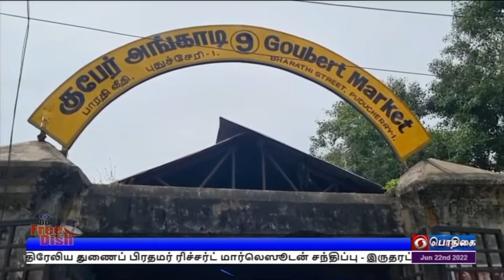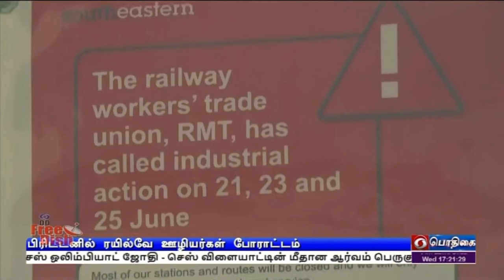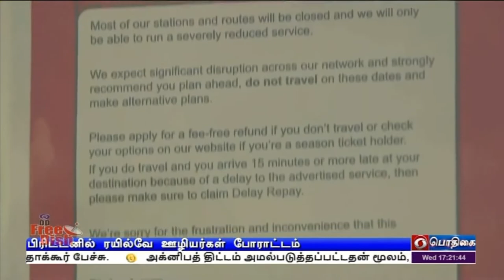பொதிகை மாலை 5.00 மணி செய்திகள் [22.06.2022]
1)  சீன தலைநகர் பெய்ஜிங்கில்  நடைபெறும் பிரிக்ஸ் உச்சிமாநாட்டை யொட்டி இன்று காணொலி வாயிலாக  உரையாற்றுகிறார்  பிரதமர் நரேந்திர மோதி.

2)  மாநில நகர்ப்புற கூட்டுறவு வங்கிகளின் 100 ஆண்டுகால சேவையை பாராட்டும் தேசிய அளவிலான மாநாடு. -- அமைச்சர் அமித் ஷா  நாளை தொடங்கி வைக்கிறார்.

3)  இந்தியாவை தலைநிமிரச் செய்யும் நடவடிக்கைகளில் தொடர்ந்து ஈடுபடுங்கள் -- எத்தியோப்பியாவில் இந்திய சமுதாயத்தினரிடையே  அமைச்சர் ஜெய்சங்கர் வலியுறுத்தல்.

4)   மகாராஷ்டிராவில் ஆளும் சிவசேனா அரசுக்கு நெருக்கடி -- மாநில அமைச்சர் ஏக்னாத் ஷிண்டே தலைமையில் 40 சட்டப்பேரவை உறுப்பினர்கள் போர்க்கொடி.

5)   இலங்கைக்கு  மீண்டும் உதவிக்கரம் நீட்டியது தமிழகம் -- அரிசி, பால், மருந்து உள்ளிட்ட அத்தியாவசிய பொருட்கள் கப்பலில் அனுப்பி வைப்பு.